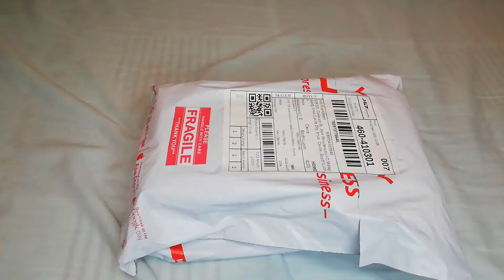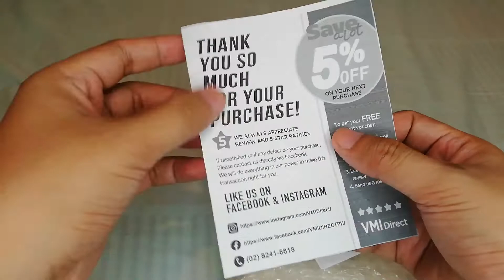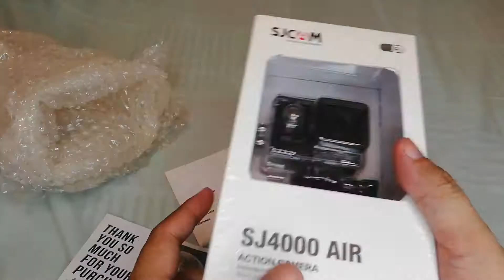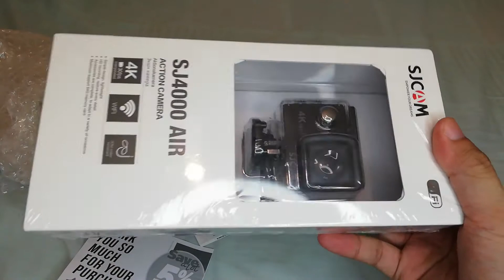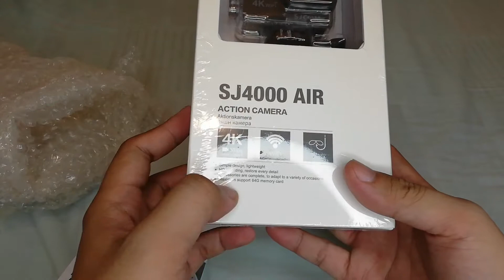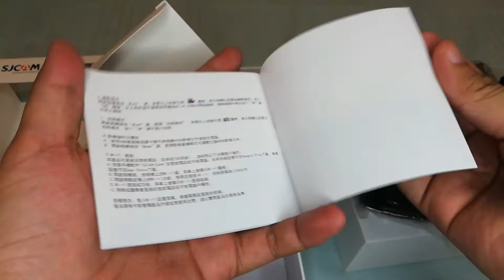MotoGeiszer Vlog#10 | Unboxing SJCAM SJ4000 Air 4K..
What's up Ka-MOTMOT,

Dumating na yung inorder kong Action Cam sa shopee, so today mag uunbox tayo ng SJCAM SJ4000 Air 4k, review at test na din sa camera. Shoutout sa VMI direct for this product.. Tara mga ka-motmot lets unbox this item. Ride Safe always mga Ka-Motmot!

credits to them. This is for entertainment only.

Intro video created by me as well the intro audio.

PS. I'm uploading new videos at least 1-2 videos once a week.
PS. sorry for the delay of the videos currently busy at work :P